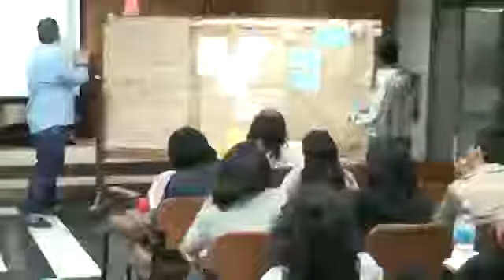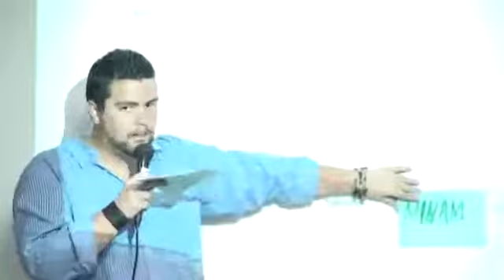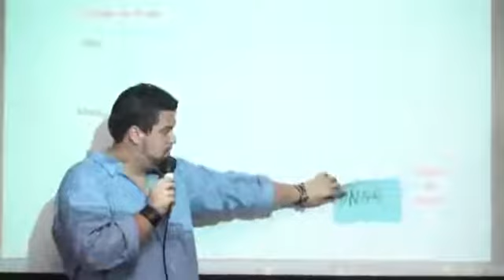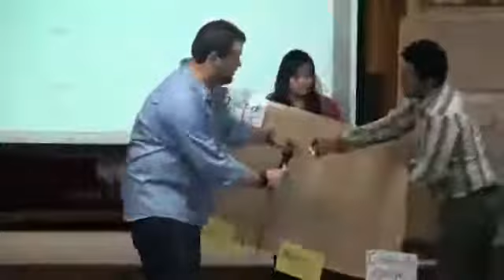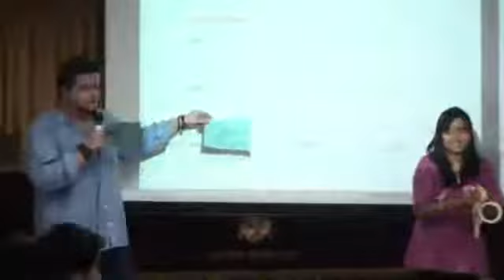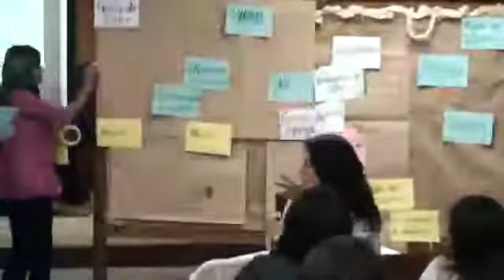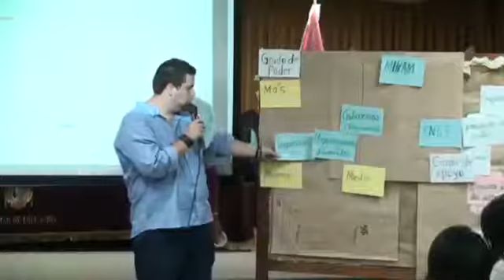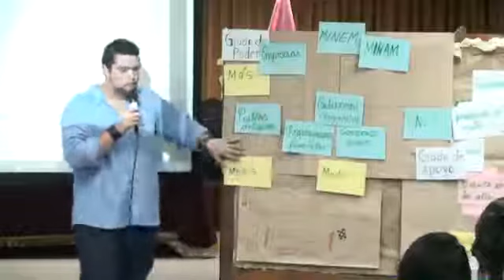Cátedra Perú Maravilloso: Estrategias para el desarrollo sostenible 5-7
Cátedra Perú Maravilloso:
Taller: Estrategias para el desarrollo sostenible- Advocacy

Tema: Estrategias para desarrollar Advocacy V
Expositor: João Felipe Scarpellini.

Sinopsis: Taller para aprender a crear herramientas para participación y comunicación con los gobiernos, empresas y los jóvenes, desarrollar la campaña de Advocacy, estrategias para mejorar los problemas ambientales, por qué hablar con los amigos y usar las redes sociales para generar un Advocacy.

 22 de noviembre de 2011